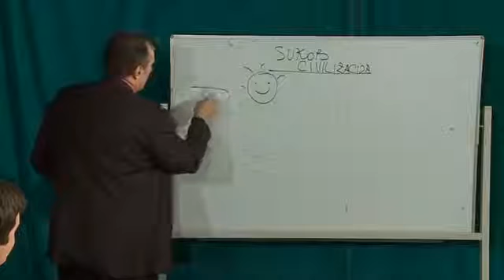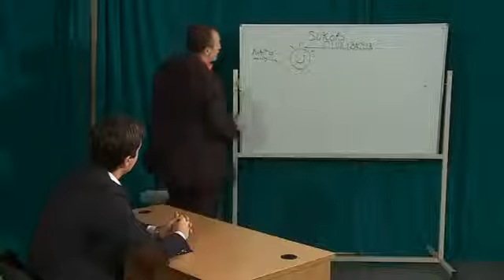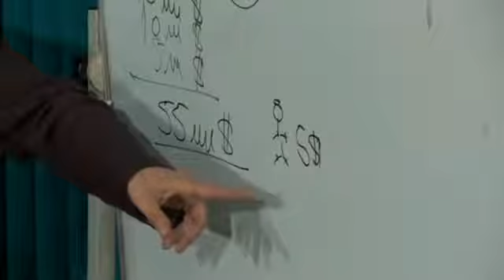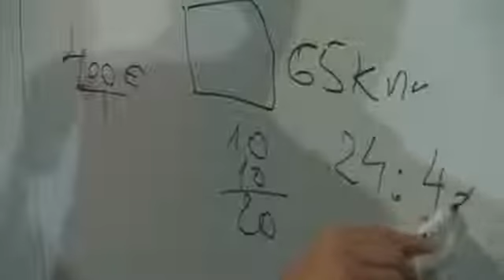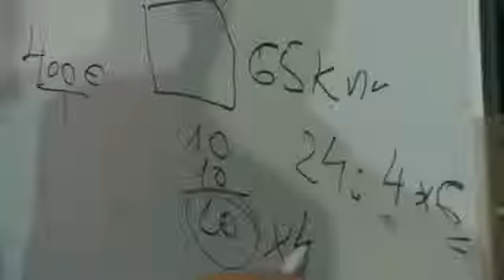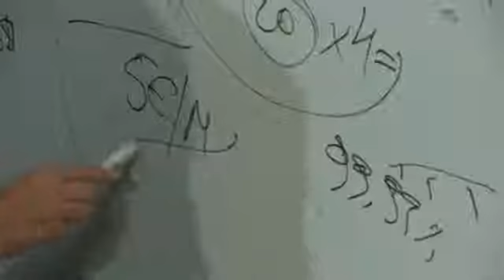Branko Dragaš Sukob civilizacija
Dobrodošli na zvanični kanal Branka Dragaša!
Ovde možete pronaći sva njegova gostovanja i sve njegove javne snimljene govore.